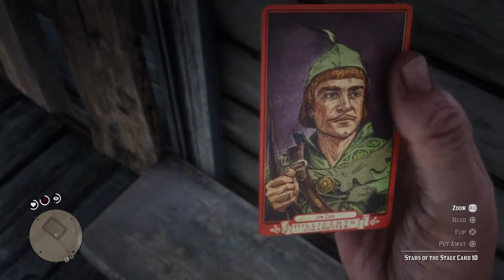Red Dead Redemption 2 Evil Part 101-Klan Meeting